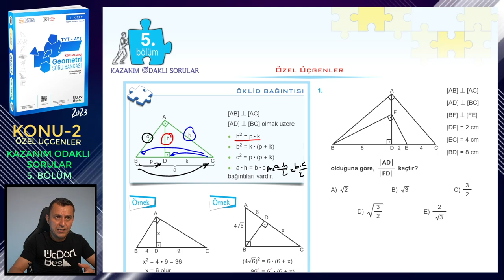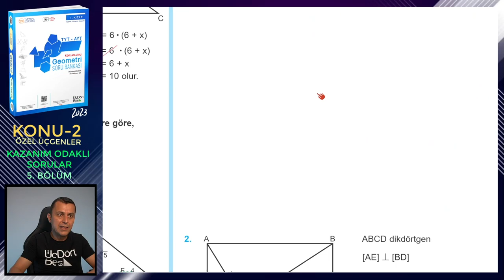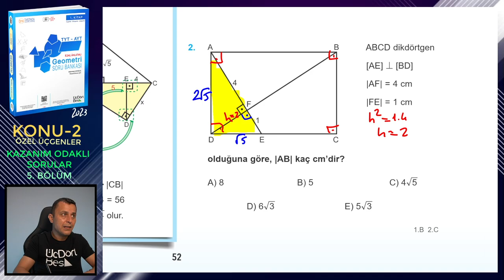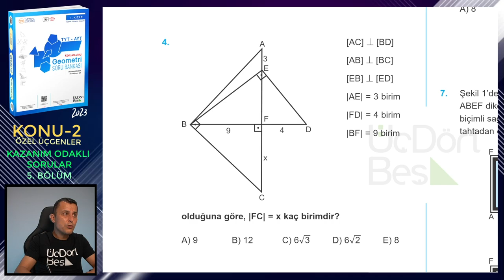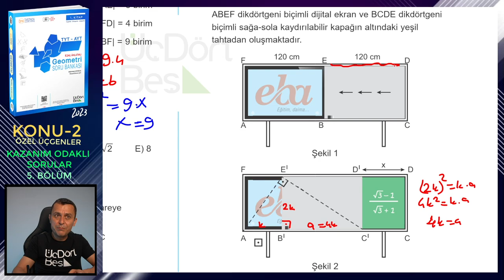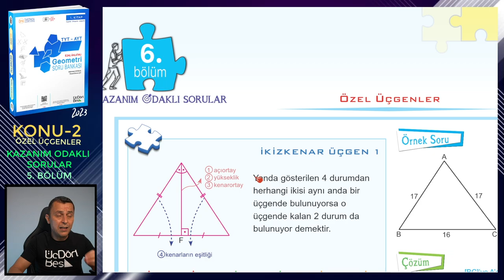5. BÖLÜM | KAZANIM ODAKLI SORULAR | ÖZEL ÜÇGENLER | ÜçDörtBeş GEOMETRİ SORU BANKASI